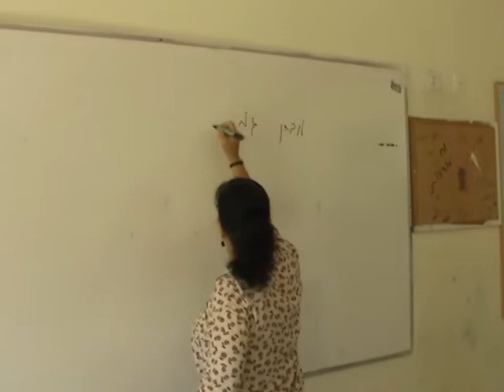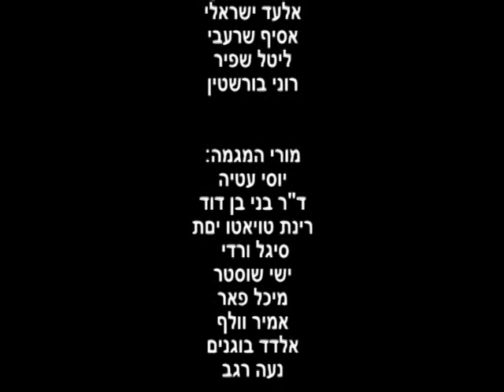וליום - עינב ניצני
סרט גמר עינב ניצני עירוני א